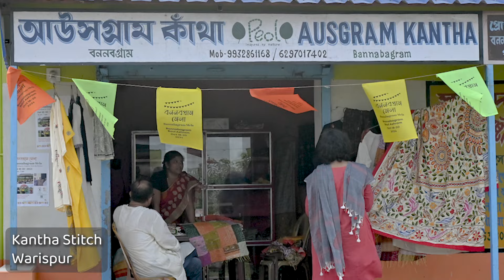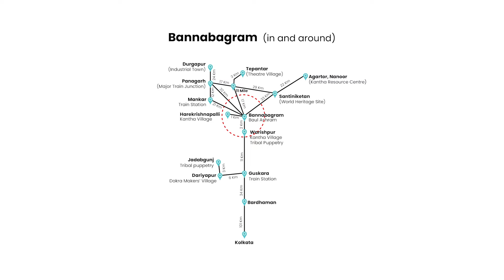Bannabagram in and around